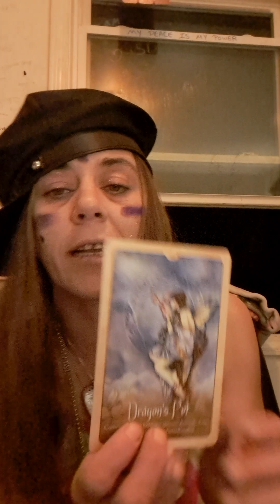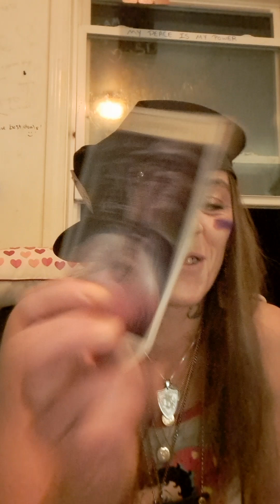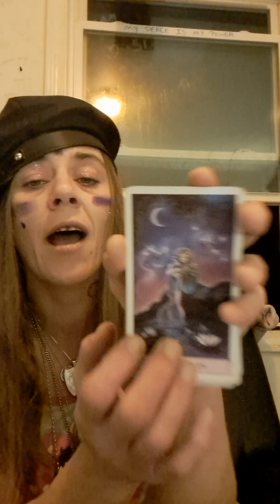good morning, friends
have a nice day, friends. friggin love u guys! 💖